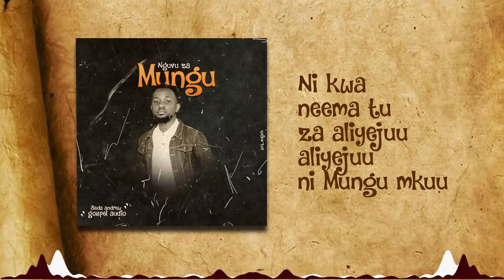BEDA ANDREW_NGUVU ZA MUNGU ((AUDIO LYRICS)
Song writter: BEDA ANDREW
Producer:BENFRANCO
Guitarist: EMMANUEL GRIPPER
Artwork : MAJAPANJA